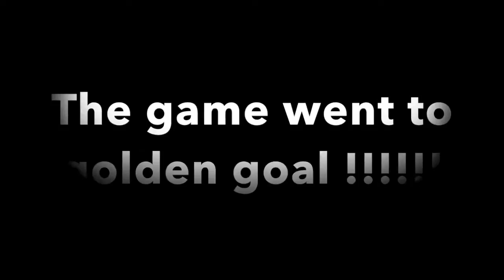ME VS THE SUBSCRIBERS EPISODE 2, SMACK CAM FORFEIT OMG!!!!!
Go follow for great GFX